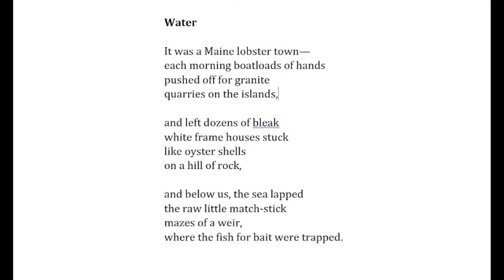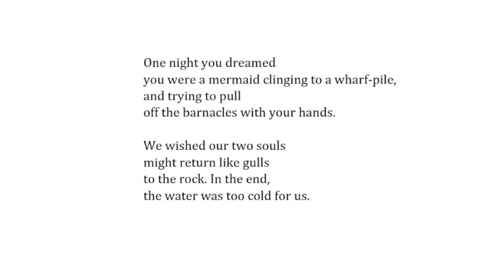Robert Lowell reading "Water."